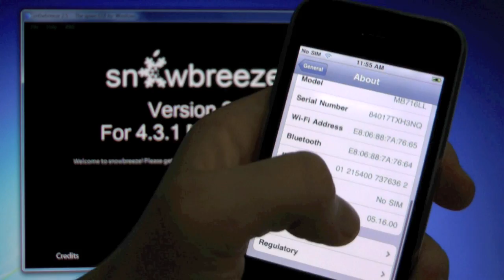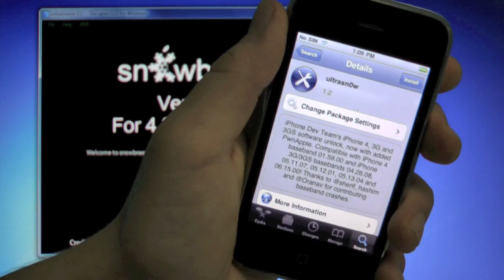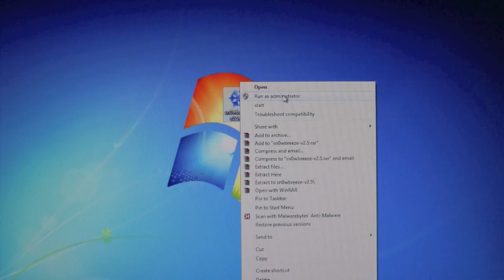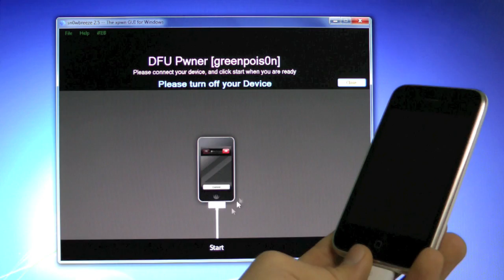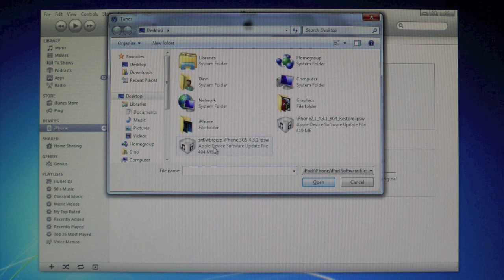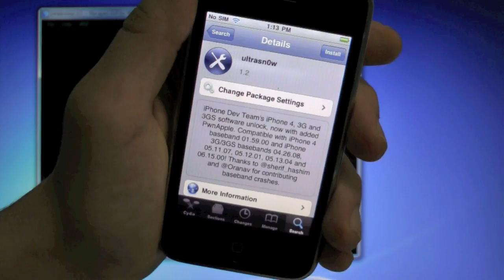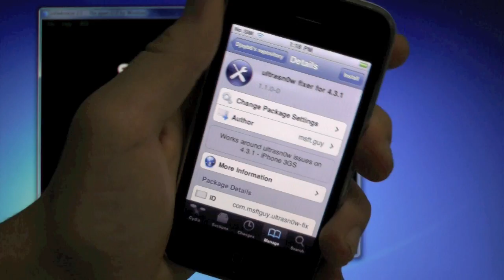How To Jailbreak 5.1.1/5.0.1 Untethered & Unlock iPhone 4S/4/3Gs iPod 4G/3G & iPad - 4.11.08/5.16.05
This Video will show you how to Jailbreak 5.1.1, 5.1, 5.0.1, 5.0, 4.3.5, 4.3.4, 4.3.3, 4.3.2, 4.3.1 Untethered & Unlock Your iPhone 4S, 4, 3Gs, iPod Touch 4th Gen, 3rd Gen, iPad 1, 2 & 3 & AppleTV.

How To Jailbreak 4.3.1 Untethered & Unlock iPhone 4/3Gs iPod Touch 4G/3G & iPad - Windows